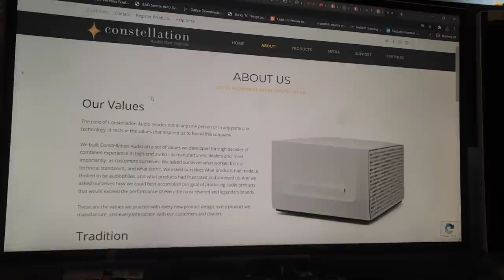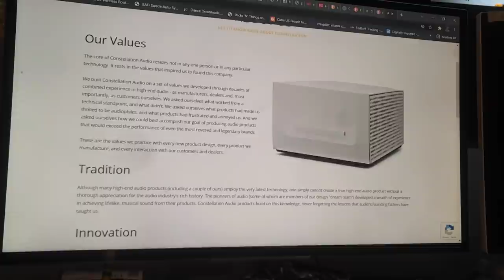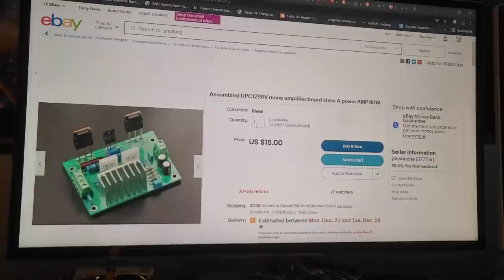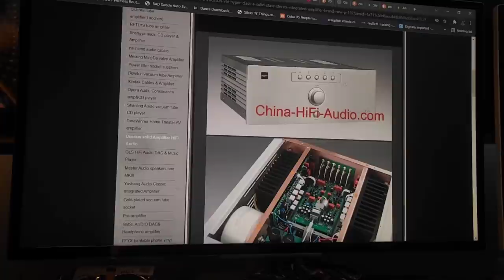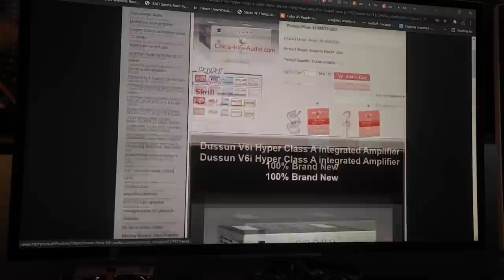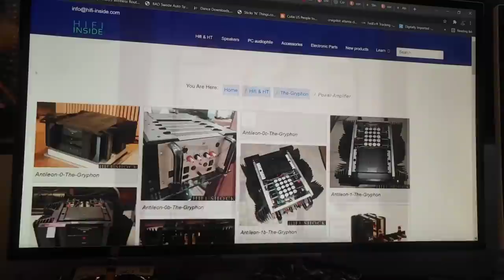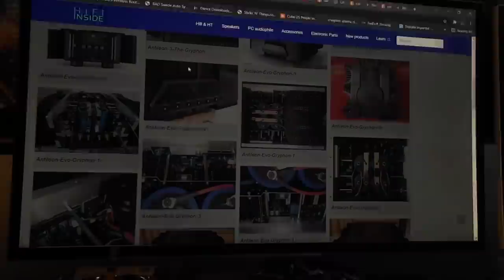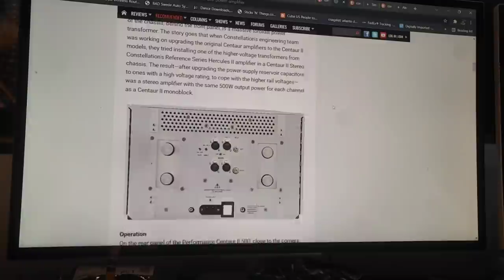SNIFFING OUT THE HIGH END AMPLIFIER HUSTLE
Here is why you Subscribe to OCD HiFi Guy.. To share with you my personal opinion on things ...  I will provide back up for my talking smack and share with you what I stand against in the HiFi Industry including how to prevent you from being taken to the cleaners. I am hired to come in and clean up the mess the dealers made and give my clients their moneys worth.
Let me start here with one of the medias favorite brands and deconstruct it starting with the vague "About us " section of their website. All the info I use on this vid was found within 15 minutes using Google searches.